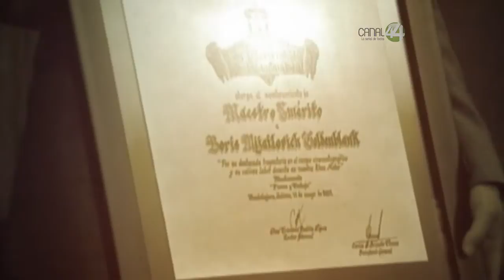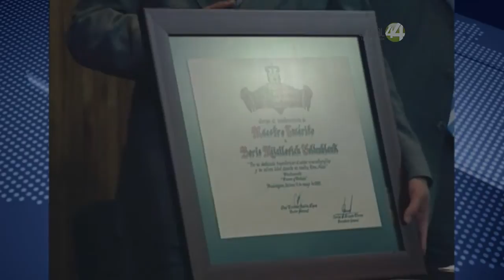Señal Informativa: UdeG rinde homenaje al Maestro Boris Goldenblank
El maestro Boris Mijailovich Goldenblank emprendió el último de sus viajes y en su partida lo acompañaron para despedirlo con un cariñoso hasta siempre Boris, las más altas autoridades de la Universidad de Guadalajara, sus acongojados seres queridos, alumnos, ex alumnos, maestros, rectores universitarios y todo aquél que tuvo la oportunidad de conocerlo, de disfrutar su obra emprendida en México desde 1991, cuando llegó a la Universidad para compartir sus conocimientos con los jóvenes, de los cuales muchos son ahora destacados cineastas.